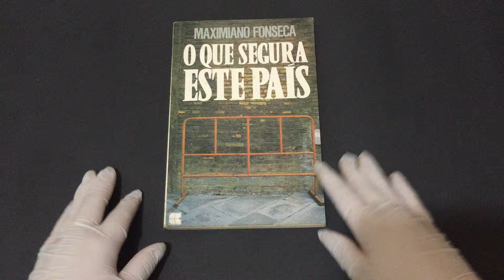COMPRE AGORA:O Que Segura Este País